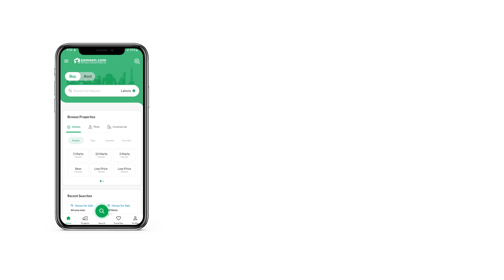10 MARLA HOUSE FOR SALE IN SOAN GARDEN ISLAMABAD